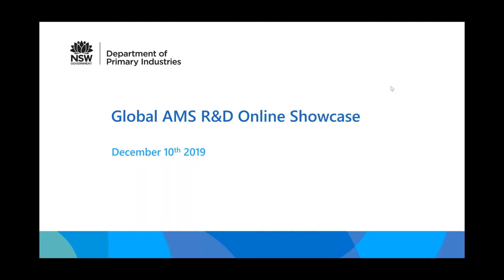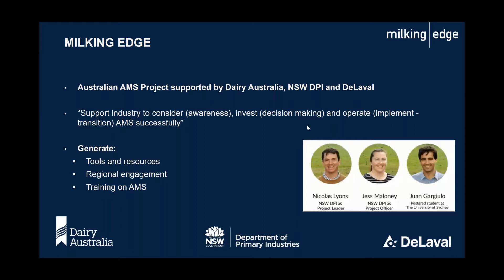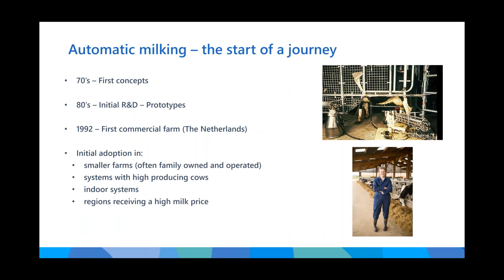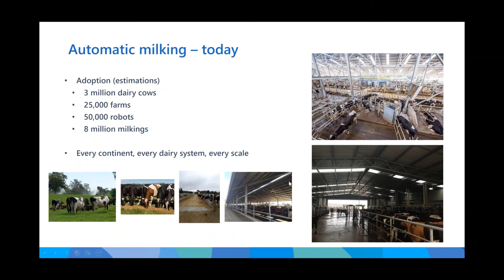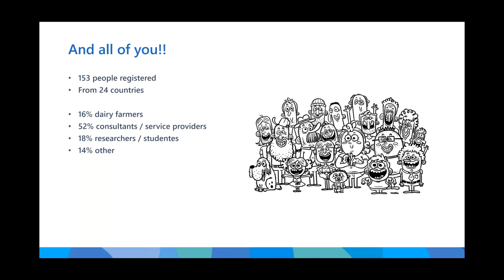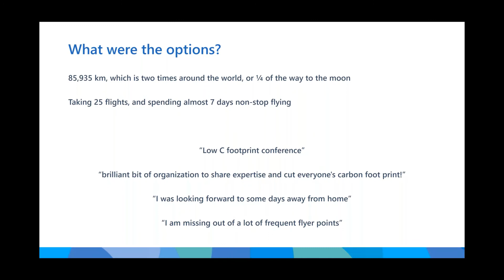Global AMS R&D Showcase: Dr Nicolas Lyons NSW DPI Milking Edge Introduction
On December 10, 2019 we held the first ever Global AMS R&D Online Showcase.
We ended up with 21 speakers from 13 countries delivering 15 presentations to an audience of 174 people from 24 countries.
This video is the presentation of the first speaker Dr Nicolas Lyons.